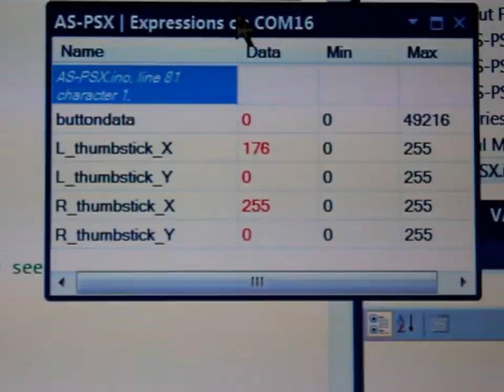JIGMOD Electronic Circuit Building System